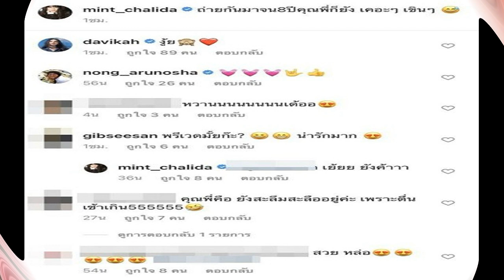มิ้นต์ ภูผา โชว์รูปสวีต ถ่ายกันมา 8 ปี คุณพี่ยังเขินอยู่ แฟนๆทักเมื่อไหร่ แต่ง